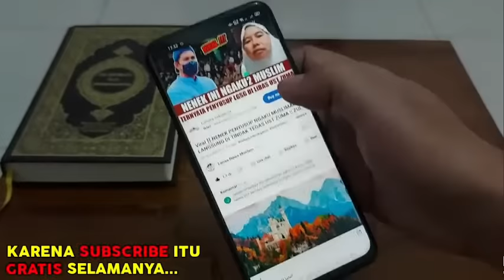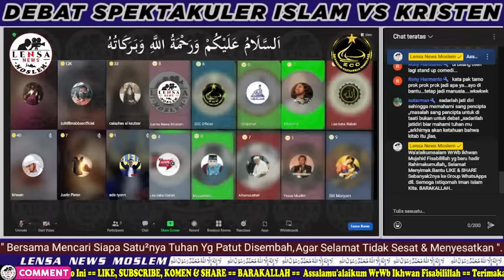HEBOH‼️Pendeta MENGAMUK Saat ZUMA Sebut Yesus Hanyalah Manusia || zuma zulkifli m abbas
Pendeta MENGAMUK Saat ZUMA Sebut Yesus Hanyalah Manusia

Rasulullah bersabda;
"Sampaikanlah dariku Walau hanya satu Ayat" (HR.Bukhari)
Tafdhal Ikhwan Mujahid Fillah Rahimakumullah, Yang Ingin Investasi Akhirat dgn Cara Menyisihkan Sebagian Rizkinya Untuk Pembangunan Masjid NUR MAULIDA  ( Mendiang Istri Gurunda ZUMA ) Makassar

Nomor Rekening Bank BTN:
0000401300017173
Atas Nama: MAKASAR MUALAF CENTER INDONESIA

Dengan Kode Unik 3 Angka Terakhir Nominal 999.
Misal :
Rp.   10.999,-
Rp.   50.999,-
Rp. 100.999,-
Rp.  500.999,-
Rp.1.000.999,-
dll.

JAZAKALLAH KHAIRAN KATSIRAN BIL JANNAH
Ikhwan Fillah Yang Berniat Ikut Wakaf Pembangunan Masjid Di Jepara bisa Transfer Ke Rekening Atas Nama Yayasan:
ZCC (ZOJAHEEDIN CAKRAWALA CEMERLANG) : BRI --- 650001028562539

Jangan Lupa Nyalakan LONCENG-nya agar jika ada video terbaru, Andalah yang Pertama kali mendapatkan Notifikasinya